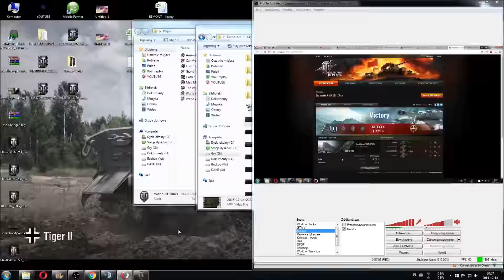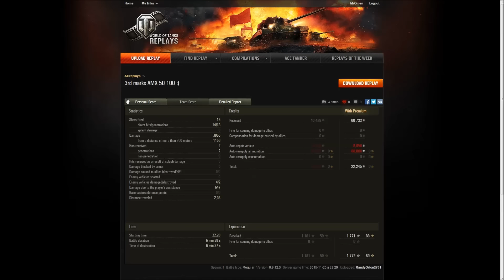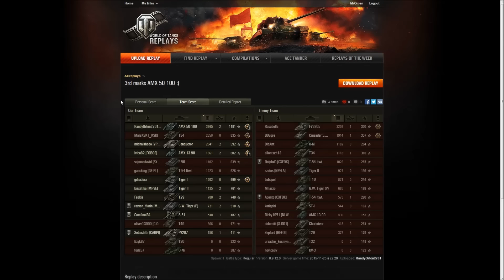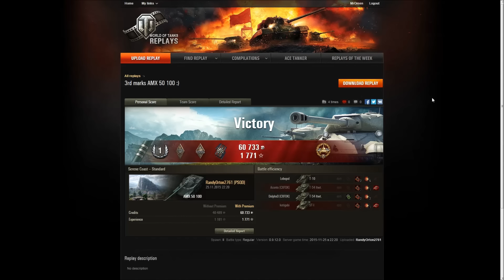3. biegłość - RandyOrton2761 i AMX 50 100 (odcinek 22)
Randy już był w tej serii i pokazał, jak robi się odznakę na lekkim AMX 13 90. Tym razem mamy sporo większy i cięższy kaliber, ale wciąż francuski magazynek - AMX 50 100. Zobaczcie czego potrzeba, aby na tym czołgu mieć 3 odznaki.